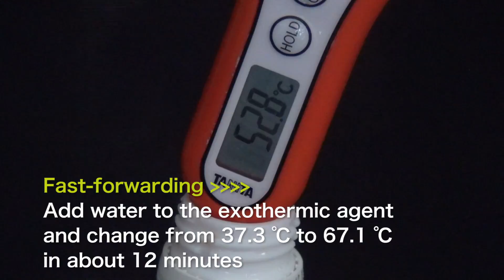Easy water heater POT (5 times set)